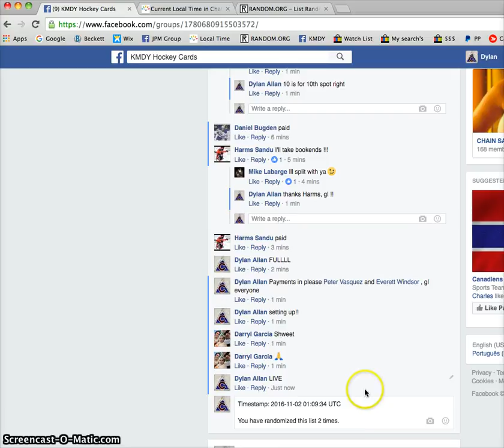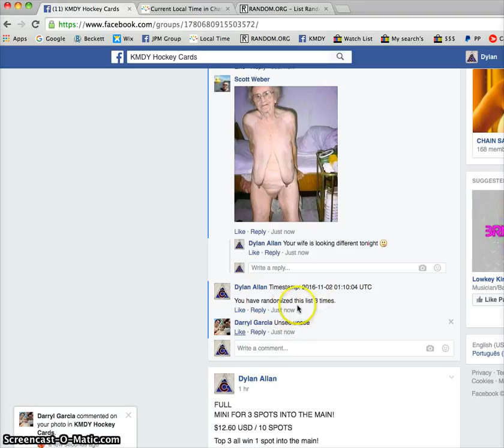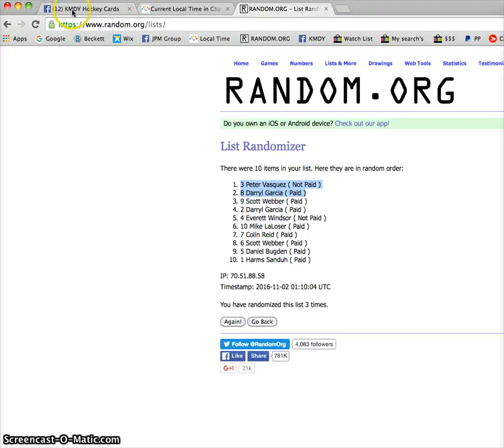Mini #2 ft Scott Weber's wife !!! CLOSE YOUR EYES!!! 11/01/2016